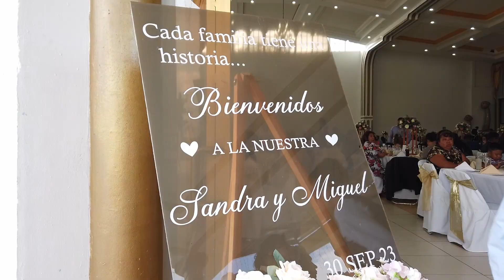Osmo Pocket la mejor cámara calidad precio en 2024